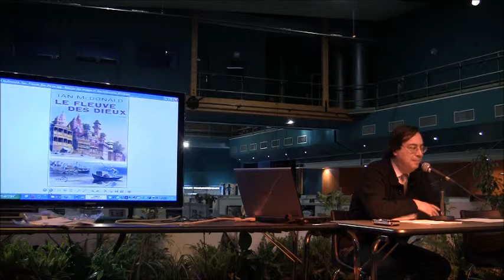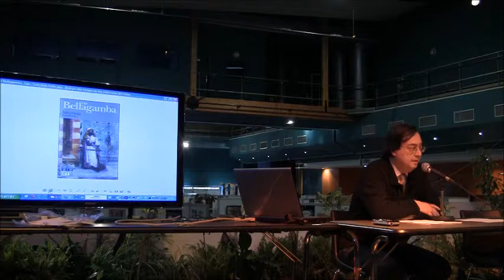Conférence Zone France : Constituer une collection de science-fiction 1/5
"Constituer une collection de science-fiction : repères historiques et bibliographiques : auteurs principaux, éditions et collections, sites de référence..."
Conférence de Jean-Luc Rivera, critique littéraire, membre du jury du Grand Prix de l'Imaginaire.